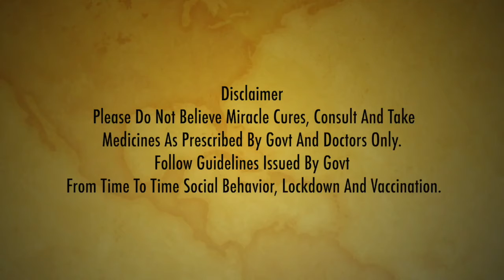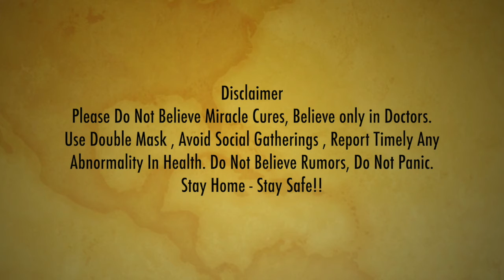Cyclone Yaas: Andhra Pradesh ముంచుకొస్తున్న తుపాను | Odisha, WB Alert || Oneindia Telugu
Cyclone Yaas: Alert in Odisha, Bengal, IMD says cyclonic storm to form by Monday. After Cyclone Tauktae another cyclonic storm, Cyclone Yaas, is closing in on the eastern coast. The Centre has issued warnings for both Odisha and West Bengal ahead of the cyclonic storm’s projected impact on May 26.

ఉత్తర అండమాన్‌ సముద్రంలో ఏర్పడిన అల్పపీడనం ఈ నెల 24 వ తేదీ నాటికి తుపానుగా మారే అవకాశం ఉందని భారత వాతావరణ విభాగం హెచ్చరికలు జారీచేసిన సంగతి తెలిసిందే.  సోమవారం నాటికి తీవ్ర తుపాను ‘యాస్’ ఏర్పడుతుందని భారత వాతావరణ కేంద్రం (ఐఎండీ) హెచ్చరించింది. ఈనెల 24న తుపానుగా మారుతుంది. అనంతరం అదే దిశలో పయనిస్తూ మరింతగా తీవ్రరూపం దాల్చి ఈ నెల 26 ఉదయానికి ఒడిశా, పశ్చిమ బెంగాల్‌ల మధ్య తీరానికి చేరుతుందని భారత వాతావరణ విభాగం (IMD) శుక్రవారం ప్రకటించింది
Oneindia Telugu